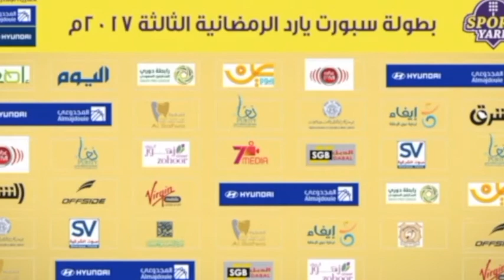سعيد الهلال بطولة سبورت يارد اضافة الكثير للبطولات الرمضانية واندية الشرقية تحتاج للعمل الاداري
تصوير ومونتاج : علي الحاجي
تويتر : aahaji_110
سناب : aahaji_110